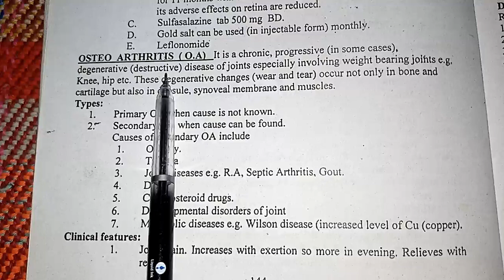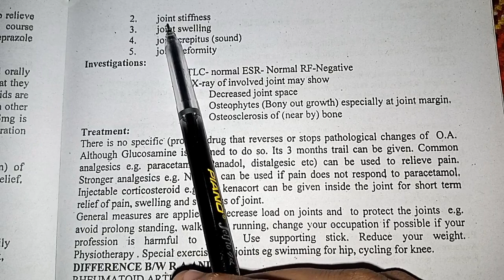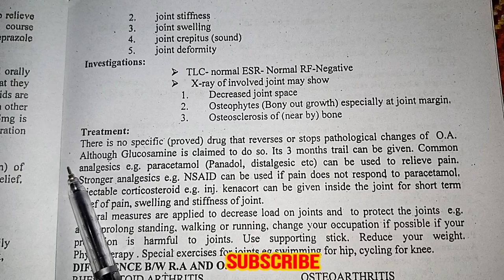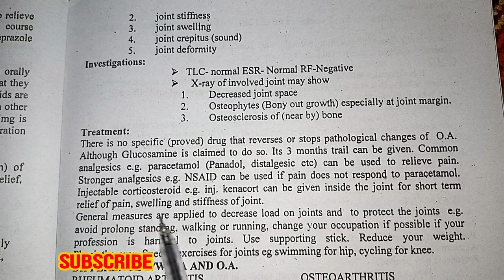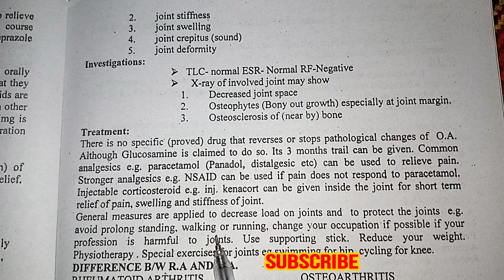Osteo Arthritis || Types, Causes, Clinical features, Investigation, Treatment || In Hindi & Urdu